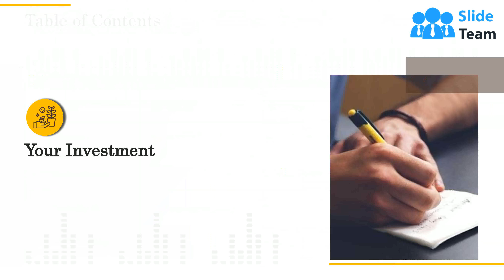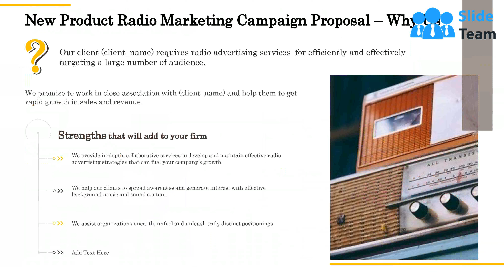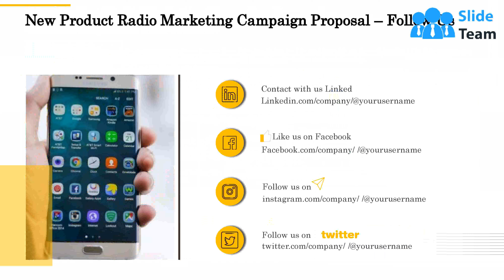New Product Radio Marketing Campaign Proposal Powerpoint Presentation Slides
Marketing has taken the businesses to a whole new level. Organizations have started experimenting with different marketing techniques to promote their products and services. One such marketing that is largely practiced by corporations and organizations is radio marketing. It is done to increase brand awareness and promote products. Understand your client's issues properly and offer them creative solutions to help them increase their customer base. Engage your audience with this aptly-designed cover letter and mention your key deliverables accurately. Ensure brand awareness, duly representation, and promotion of your customer’s products and maximum sales by employing our ready-to-use radio advertising PowerPoint template. With the assistance of our topic-specific word of mouth advertising proposal PowerPoint template, showcase various sections of your proposal in a well-organized format. Identify the company requirements, detail project goals and objectives comprehensively. Make use of our radio station marketing PowerPoint layout to highlight process flow in chronological order like basic analysis, structuring, advertisement script, and time frame. Promise strong brand position, faster revenues, effective marketing, and top-quality service by employing our radio commercials PPT graphic. A comprehensive package chart describes multiple advertising service packages separately. This gives the liberty to customers to choose the suitable one out of 4 packages. The price of each package has been mentioned in the presentation for customers' convenience. Various icons have been provided at the end of a presentation to help you make the proposal engaging. Adopt our content-ready PPT design to explain your organization's mission, vision, and core values. Build the confidence of your clients by disclosing clients’ testimonials, achievements, and awards with our PPT proposal graphic. Create a stunning proposal by downloading this explicitly-designed slideshow and get noticed by your clients.